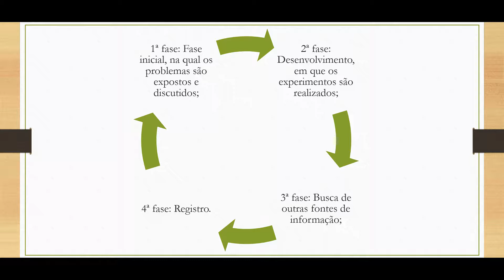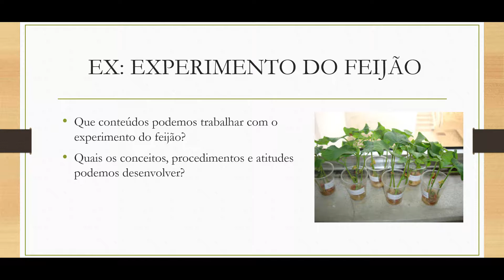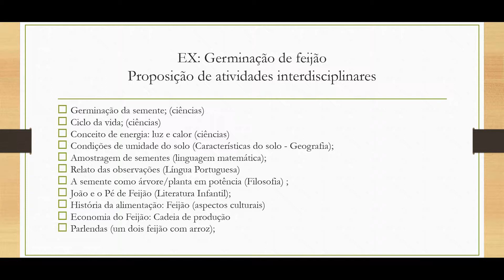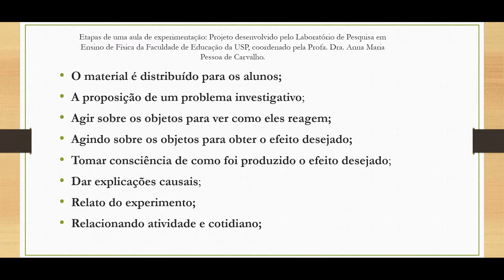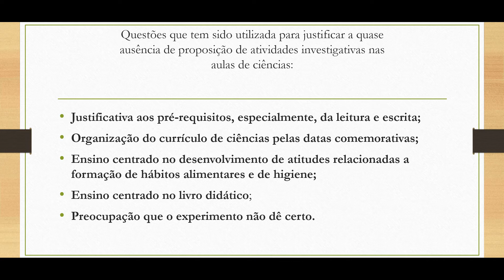[PED] Etapas de experimentação - Ensino de Ciências para crianças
Etapas de Experimentação  - Ensino de Ciências para crianças com a professora Ângela Corso na Teoria e Metodologia do Ensino de Ciências para o curso de Pedagogia.